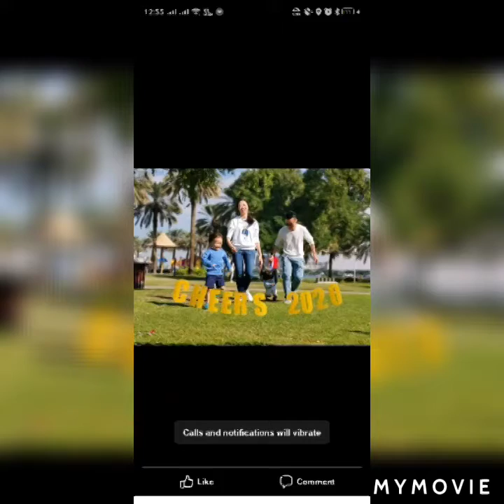it's been 4yrs and 6 months we are together now it's time to say bye to it's other (walang forever)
I will miss you THANG family madam sookping and sir thiek kwang ,leo and Joe  walang forever huhuhu...